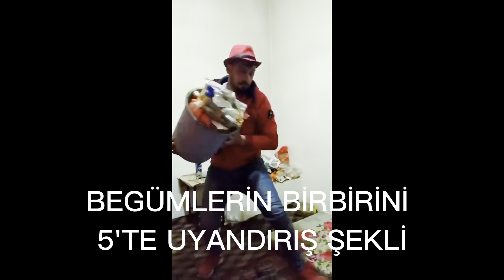TYT-AYT DENGESİNİ KURMAK | TR GENELİ DENEMELER | TYT ÇALIŞMA(MA)K@begumergul | KOÇ ÜNİVERSİTESİ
Selam dostlar, Boğaziçi endüstriden sevgili Begüm konuğumuz! Sayısal ve eşit ağırlık için TYT konusunda nasıl bir yol izlenmesi gerektiğini konuştuk.